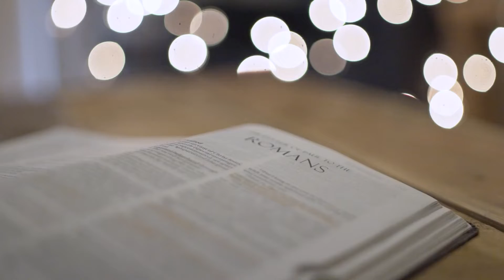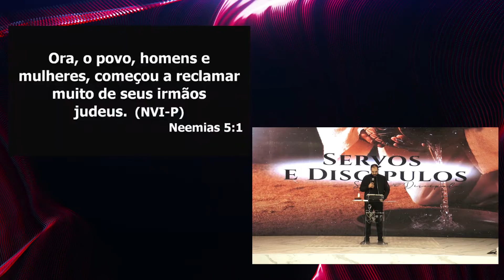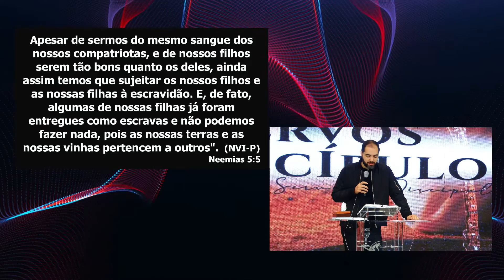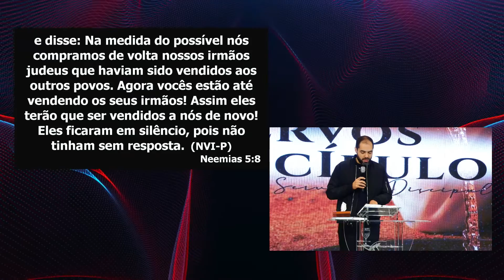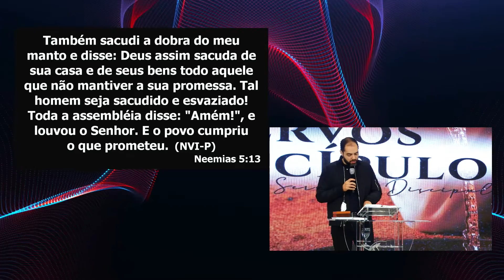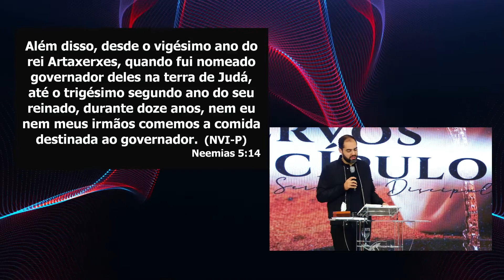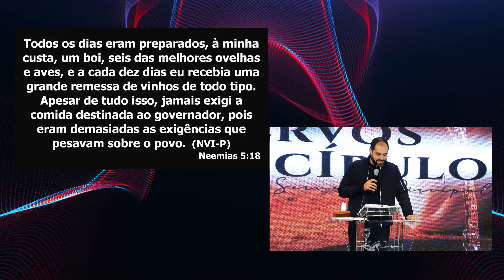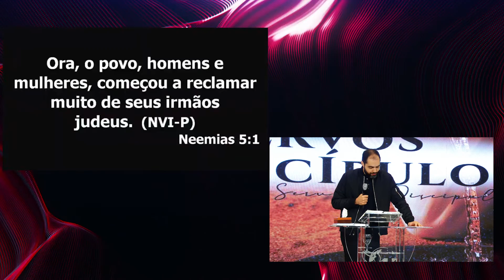Graça e favor em meio aos problemas! I Projeto Casa Firme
Culto realizado no dia 11 de Agosto de 2022

📖 Referências Bíblicas: Neemias 5.1-19

Deus permite situações ruins de nossa vida, para ajustarmos, aprendermos e amadurecermos.
Somos luz para solucionar e iluminar o que está em trevas, somos agua para salgar seco!
Seja grato por situações ainda que é desconfortável, mas o Senhor confiou em nossas mãos para cuidarmos, e a nossa responsabilidade é fazer, e zelar.
Entregue nas mãos do Senhor, temos graça, favor e autoridade para passar, enfrentar e vencê-lo.
Deus nos deu o espírito de coragem e resiliência!

Capítulo:

00:00 - Palavra de Vida e Fé
57:15 - Oração Final